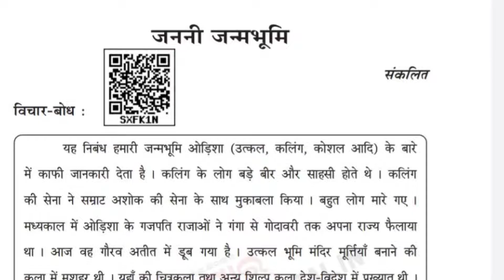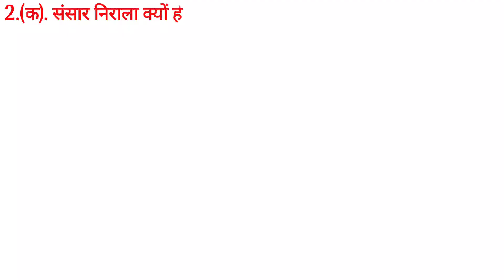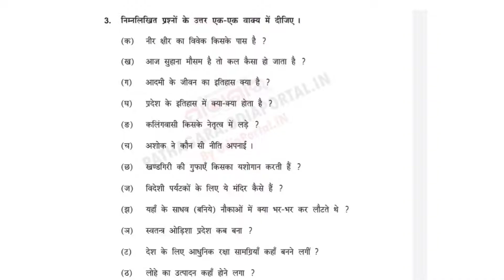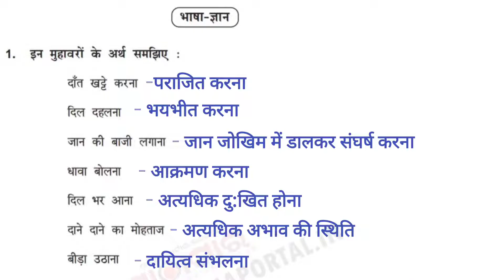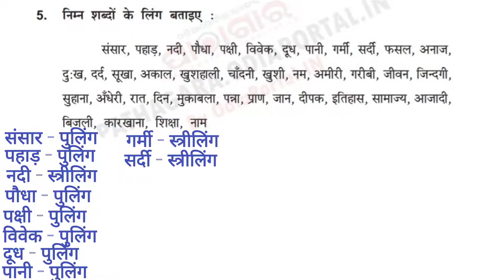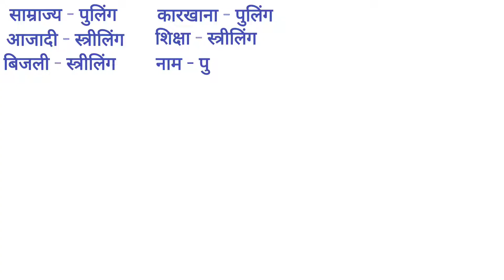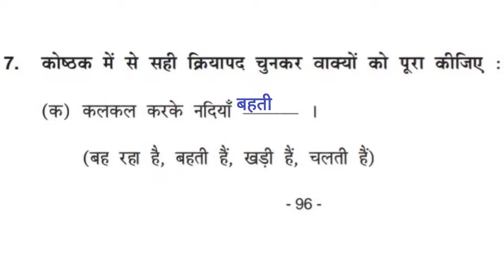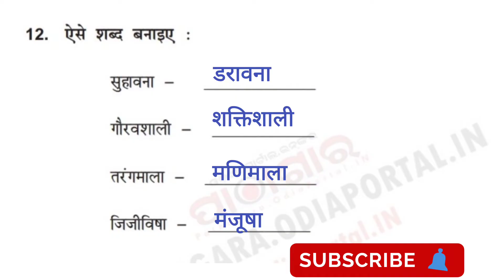Janani Janmabhoomi Class 10 Hindi Questions Answers ।। जननी जन्मभूमि ।। ODIA MEDIUM SCHOOL STUDENTS